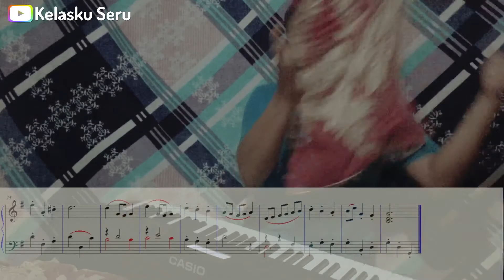[FREE CASIO Song Book] MINUET in G Major (BACH) | 61-Keys & Short Version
[ FREE casiosongbook ]

If you want to play some piano sheet from CHOPIN, MOZART, BEETHOVEN, and more, but you don't have piano or digital piano which means it only has 61-keys keyboard, come here! Download music sheet that is special for 61-keys Keyboard. And now you can play piano songs :)

Instrument : CASIO 61-Keys CT-X 700
Enjoy!